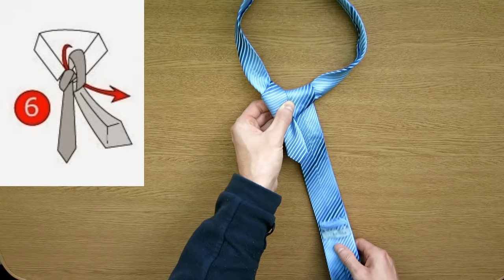Wie bindet man eine Krawatte - Windsor knoten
Wie bindet man eine Krawatte - Windsor knoten schritt für schritt anleitung .